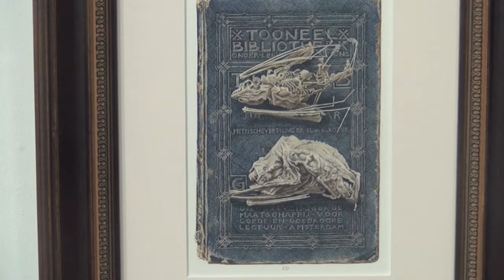Opening in Oude Ursulakerk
Adriana van Zoest opende de zomerexpositie
"12 Realisten" in de Oude Ursulakerk in Warmenhuizen.

Werk van onder meer Frans Dingemanse, Romee Kanis, Marjolein Kruijt, Harry Meerveld, Rob Mohlmann, Henk Renting, Gezien van de Riet, Ben Rikken, Robin d'Arcy Shillcock, Renso Tamse, Maarten Welbergen en Adriana van Zoest is er te zien.

De tentoonstelling is t/m 31 augustus 2014 te bezoeken.
Oude Ursulakerk, Dorpstraat 93 in Warmenhuizen.